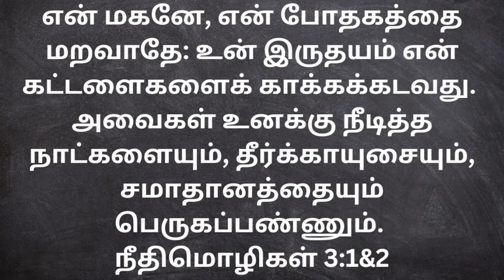14-11-2022|நீடித்த நாட்கள்,தீர்க்காயுசு&சமாதானம்|இன்றைய வேதத்தின் வெளிச்சம்|Tamil Christian Message